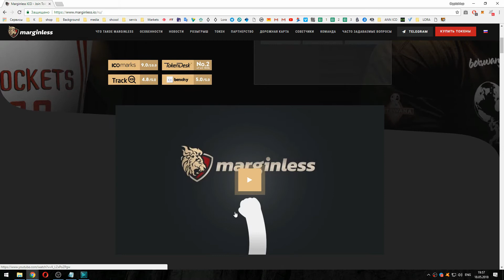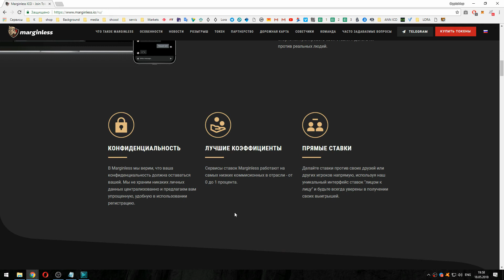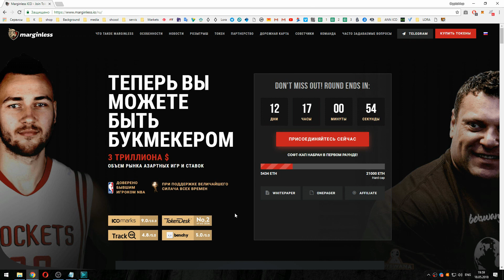Marginless Теперь Вы Можите Быть Букмекером !!!